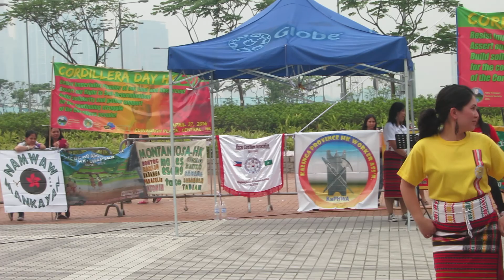cordi day 2014c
macau group